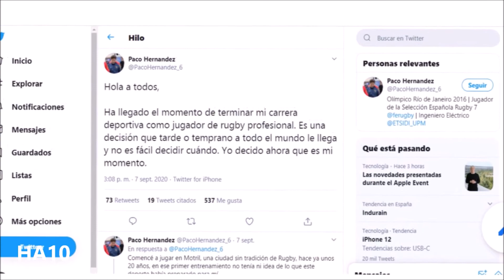¡Vuelve el rugby el 11 de octubre! por Victoria Macías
Reportaje para sobre el comienzo de la liga de rugby tras el COVID-19, el nuevo programa de la organización World Rugby para el próximo mundial femenino. También, la jugadora de la selección española y nuevo fichaje en el Exeter Chiefs, ‘Bimba’, habla sobre las diferencias entre España y Reino Unido y decimos adiós a Paco Hernández, capitán de la selección española, que se retira este año. Por Victoria Macías.